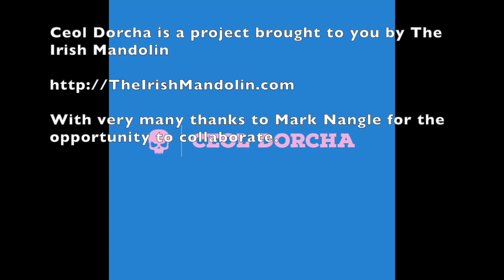Mark Nangle x Ceol Dorcha - The Golden Keyboard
29 February 2024.  My primary school friend, Mark Nangle, now resident in Australia has made a number of albums of Irish traditional music over the years which feature his very personal musical vision.  Mark's focus tends towards playing the tunes on electric guitar with synth backing and beats, often played a notch or two short of usual breakneck session speed.

Mark has just released his latest collection - Sanctuary Point - which represents the next stage in his musical evolution and which is a mighty fine listen.  Check out the tracks (and those on his previous offerings)

I was much taken by Mark's version of the reel, The Golden Keyboard.  And so, with Mark's permission, I added a few layers of my trademark "drones'n'distortion", lo-fi, slow-fi, trad-influenced Ceol Dorcha. Added low enough in the mix so that they don't dominate proceedings and allow Mark's lovely playing to continue to shine through.

Thank you Mark for the chance to collaborate at a distance.  And keep up the mighty work!